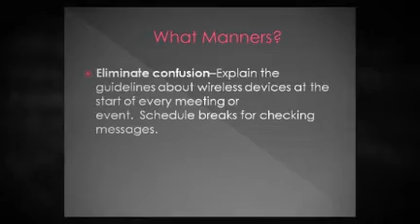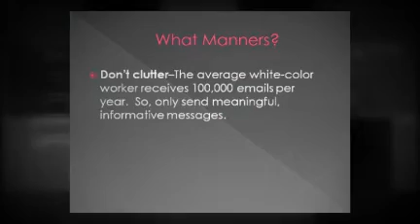Kimberly Bossmeyer Digital Etiquette